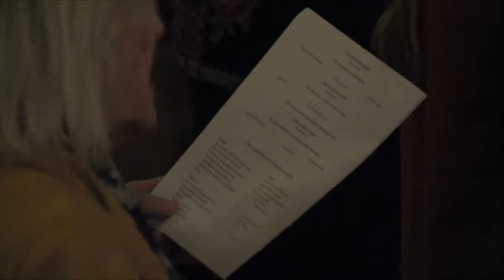Darlington School's 2019 Lessons & Carols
The 36th Annual Service of Lessons & Carols